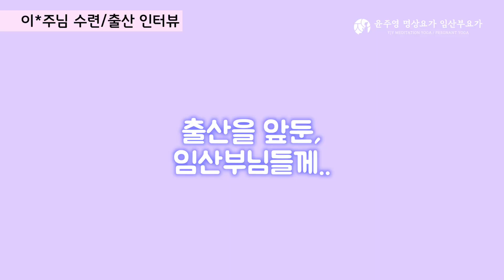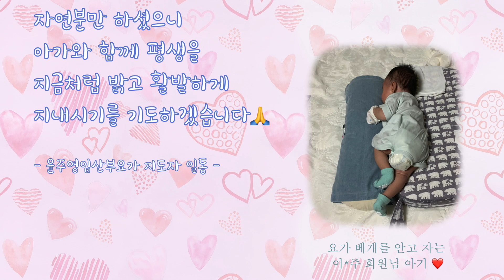[기적의 자연분만] 윤주영 명상요가 임산부요가 출산 후기- 이화주 회원님 인터뷰2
해외에는 의료 목적의 특별한 이유가 없이는 제왕절개를 절대 안 해줘요. 그런데 '선택 제왕'이라는 말이 정말 소름이었어요. 진짜 원장님 말씀처럼 몇 천년 동안 자연 분만을 했는데 어느 날 갑자기 인류의 역사보다 짧은 그 순간에 발달한 기술로 그 모든 걸 버리고 수술로 낳는 게 과연 맞을까? 라는 생각을 했어요. 자연분만이 얼마나 좋은 선택이었는지 병원에서, 조리원에서 알 수 있었어요.

소변만 보면 먹을 수 있다고 해서 아기 낳고 2시간만에 밥 먹었어요. 젖 도는 것도 완전 달라서 모유도 잘 나와요. 모유가 확실히 흡수가 달라서 그런지 아이가 변도 자주 봐요.

뿐만 아니라 원래 임신 중에도 8kg 밖에 안 쪘지만 아이 낳은 당일에 3kg이 빠졌어요. 산후조리원에서 마사지 해 주는 분들이 갈때마다 놀랐어요. '배가 왜 하나도 없냐고'요.

41주 3일, 아기가 나올때까지 기다렸다 자연분만했는데, 아기 태어난지 60일 지나니까 8시에 목욕시키면 잠들어요. 그래서 저녁 8시 반 되면 저희 육퇴해요! 그리고 너무 안 울어서 한 번씩 가서 체크를 해 봐요. 그러면 혼자 눈 깜빡깜빡하면서 혼자 놀고 있어요. 그렇다고 배가 안 고픈건 아니에요. 젖을 먹으면 진짜 허겁지겁 먹긴 하거든요. 근데 차분하게 기다려요. 그래서 어른들이 아이를 왜 '순하다'고 하는지 알겠어요. 키도 51cm 로 태어났는데, 출산한 다음주에 주사 맞으러 갔더니 59cm 가 넘었어요. - 이화주 회원님 인터뷰 중

00:13:21 나만의 출산 노하우
00:02:03:17 출산전/후 변화
00:03:50:05 명상태교 아이는?
00:09:41:27 아기피부가 깨끗해요
00:14:50:06 임신기, 식단의 중요성 그리고 모유
00:19:08:28 자연분만의 이점, 제왕절개에 대한 견해
00:28:18:28 대구 효성병원
00:31:34:16 출산을 앞둔, 임산부님들께

윤스요가는 마음으로 잘 느끼는 심신일체의 수련입니다. 자신의 몸과 마음의 상태를 자각하고 보살펴 주세요! 마음으로 잘 느껴주면서 힘을 풀어 긴장을 이완하면 자연호흡이 저절로 이루어지고 그 가운데 심신이 건강하고 편안해집니다.

안녕하세요! 윤스 요가 Yoon's Yoga입니다.
윤스 요가 Yoon's Yoga는 하루도 빠짐없이 재촉하며 치달려온 걸음을 잠시 멈추고
완전한 휴식 속에서 여유로운 마음을 되찾게 합니다.
무엇인가를 하는 긴장의 연속이 아니라
수련한다는 긴장마저 없는 수련,
고요한 가운데 밝게 깨어서
맑은 눈, 밝은 웃음을 서로 함께 나누는 것이
윤스 요가 Yoon's Yoga입니다.

with 윤주영 명상요가 임산부요가
윤주영 명상요가 임산부요가는 사당역 7번 출구에 있습니다.
(서울 동작구 남부순환료 2073 진영빌딩 3층)
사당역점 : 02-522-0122